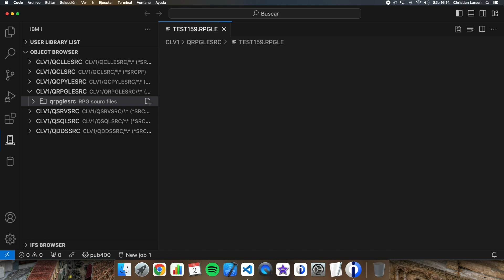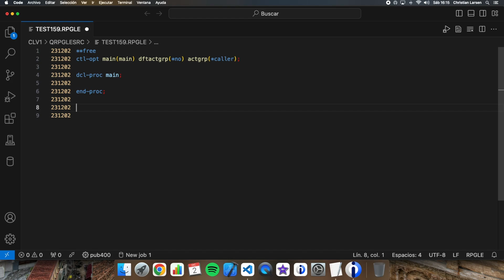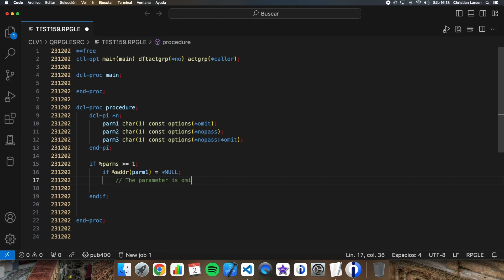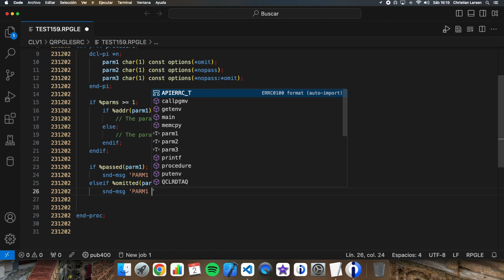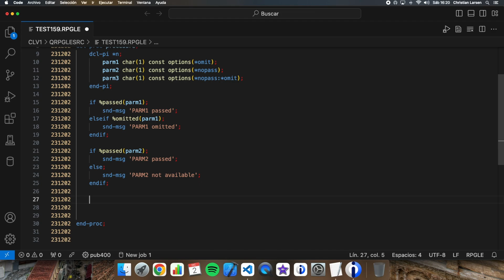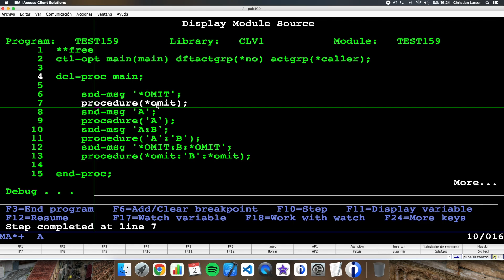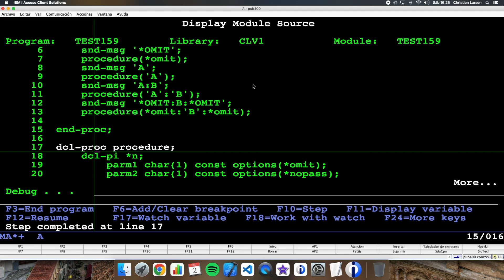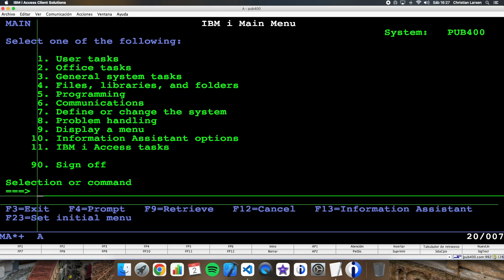Coding in RPG (IBM i/AS400). Using %PASSED and %OMITTED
In this example video, I'd like to show you one of the new features released for RPG that are available from 7.4 and 7.5 with the corresponding PTFs installed.

These new features are %PASSED and %OMITTED, and they are created for improving the use of the parameters in programs and procedures.

Please, let me know what you think about it.

0:00 Introduction
0:32 Creating the source of the sample program in VSCode
1:45 Talking about the parameters of the sample procedure
2:55 The "old style". Using %PARMS and %ADDR.
4:02 The "new style". Using %PASSED and %OMITTED
5:26 Examples making calls to the procedure from the main procedure
6:52 Checking how the program works in the green screen
9:10 Final comments and ending